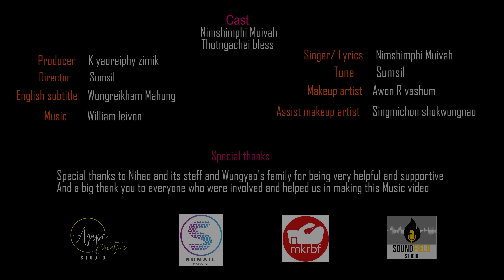THANGKHA/Nimshimphi/Official video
Cast : Nimshimphi Muivah/ thotngachei bless
Singer : Nimshimphi Muivah
Song Title : Thangkha Mathangkha

Producer : K yaoreiphy zimik
Director : Sumsil
Lyrics: Nimshimphi Muivah
Tune : Sumsil
Makeup artist : Awon R  vashum
Assist makeup artist : Singmichon shokwungnao
Audio:  SOUND FIELD STUDIO ( tangkhul evenue)
camera n editing : Songsong leivon
Video : Agape studio
Shootin location : 1.Nihao/ Olympia /khumanlampak 2. Mary kom boxing Institute
English subtitle = Wungreikham Mahung